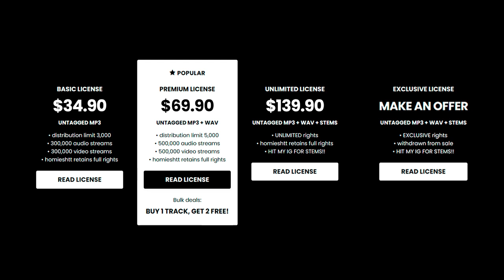Babyfxce E x Detroit Type Beat - “SO EASY”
💎 (buy 1 get 2 free)